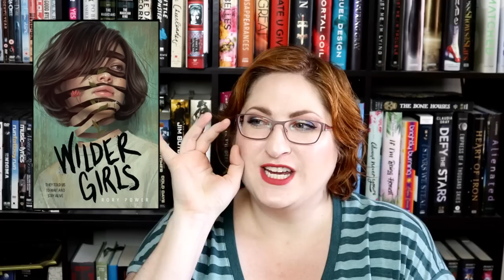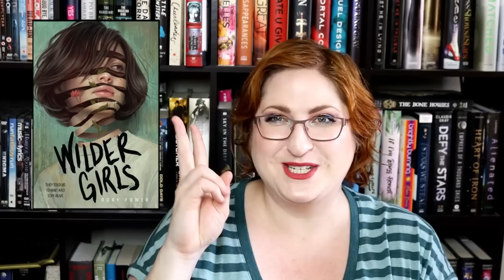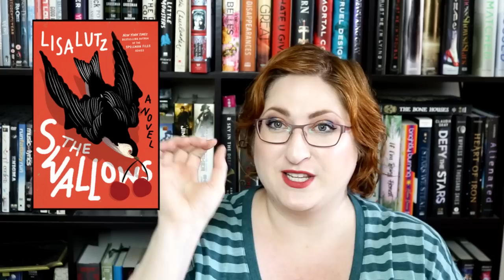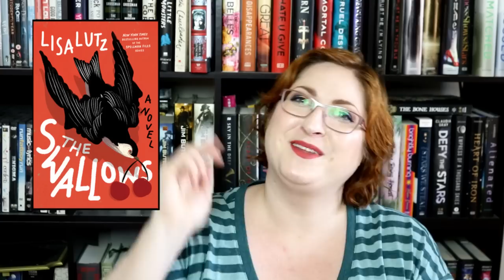Mixed Bag of Creepy + Boarding School Books | Thriller Reading Wrap-Up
Still on my thriller kick, and the theme this time around was creepy woods and cutthroat boarding schools. Several of the books were excellent case studies for YA vs. adult, as well--several had teen characters but were firmly adult books. What's the difference between an adult and a YA when both have teen characters? I'm discussing it.

Some topics I cover regarding the various books:
Adult vs. YA, Narrative Distance, Fatphobia, Ableism, how not to write teens

Some notes on verbal mistakes!
1) At one point talking about Wilder Girls I say gun duty instead of boat duty! I mean boat duty
2) I say that if you set anything past the year 2000 you can't get away with teens not having cell phones... I'll revise that and say more like 2004/2005. (given I realized I graduated in 2002 and most people, myself included, didn't have phones, but that quickly changed)

Eye makeup is the Kathleen Lights Zodiac pallette from Colourpop!

+TIMESTAMPS & LINKS+

01:08 Wilder Girls by Rory Power

07:06 Neverworld Wake by Marisha Pessl

14:26 The Lovely and the Lost by Jennifer Lynn Barnes

19:13 The Husband's Secret by Liane Moriarty

22:53 SPOILERS for The Husband's Secret (discusses fatphobia and ableism. TRIGGER warning for discussion of weight/numbers.)

31:18 Good Girls Lie by JT Ellison

42:47 Lock Every Door by Riley Sager

47:25 The Swallows by Lisa Lutz

Add THE STARS WE STEAL (Jane Austen + The Bachelor, in space) on Goodreads